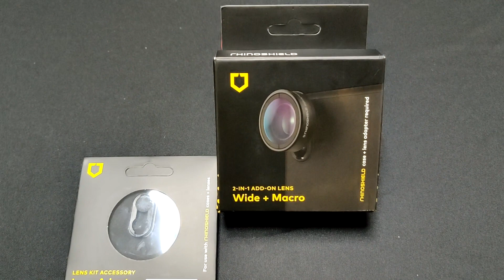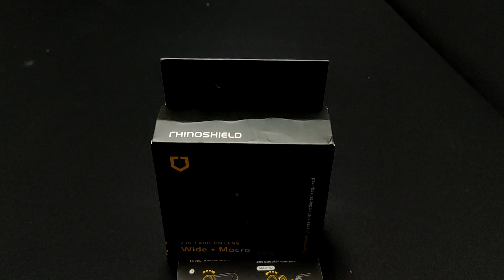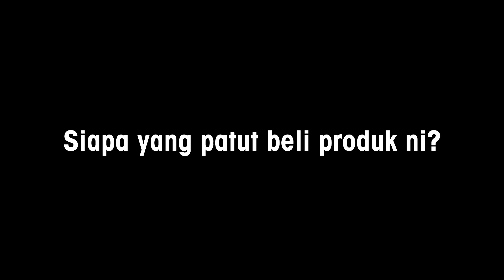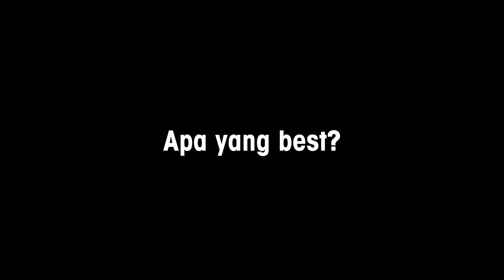RhinoShield Add-on Lense Review (Malay)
Bagaimana menjadikan telefon anda yang hanya memiliki 1 kamera bertukar menjadi 2 atau 3 kamera? Jom layan video ini.